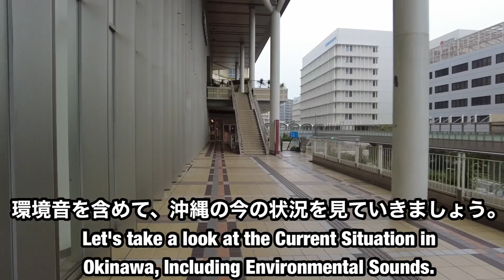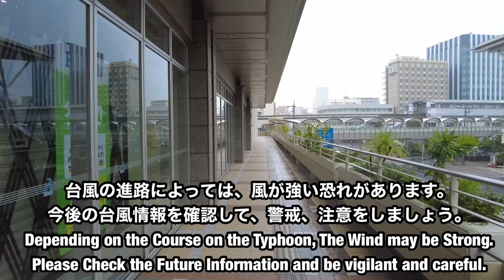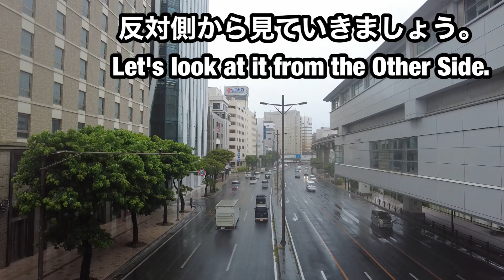２０２２年９月３日カフーナ旭橋周辺の様子September 3, 2022 Kafuna Asahibashi Area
２０２２年９月３日カフーナ旭橋周辺の様子を撮影しました。

I took a Picture of The September 3, 2022 Kafuna Asahibashi Area.

Shooting date September 3, 2022

私自身の顔出しは致しません。ご了承下さい。

当チャンネルのコメント欄は、完全保留式(承認制)となります！
内容の状況によって表示するか、私が判断します！

コメント削除対象について
ＵＰ主、視聴者同士、撮影提供者に対する誹謗中傷などの不快感を与えるコメントは削除、アカウントのブロックをさせていただきます。予めご了承下さい。